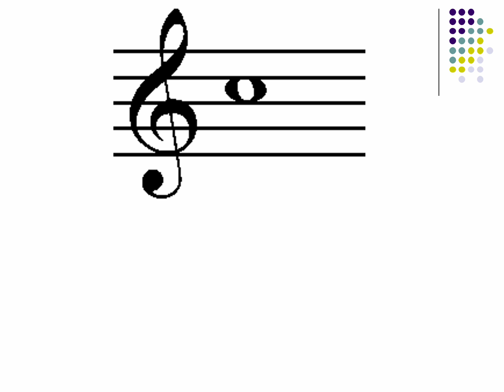Two Minute Review (A.S. I$)